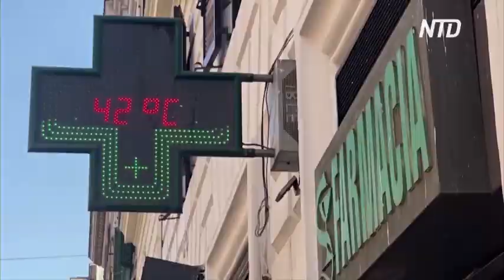Огонь и вода: Европу терзают пожары и наводнения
Европейские страны столкнулись сразу с двумя стихиями. В то время как на юге пытаются сдержать разрушительные лесные пожары, вызванные экстремальной жарой, чуть севернее начались наводнения и оползни.